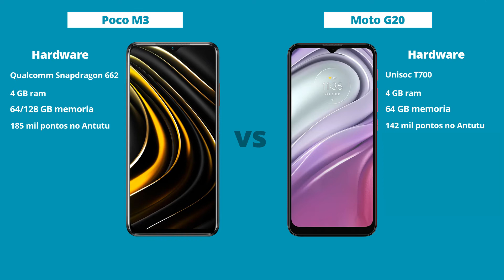Poco M3 vs Moto G20 - Diferenças! Comparativo | Especificações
Poco M3